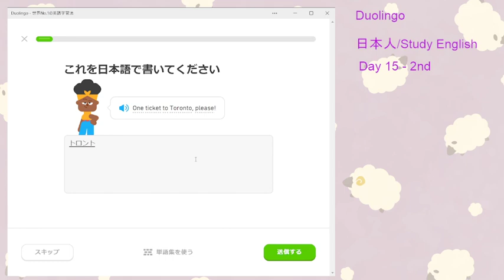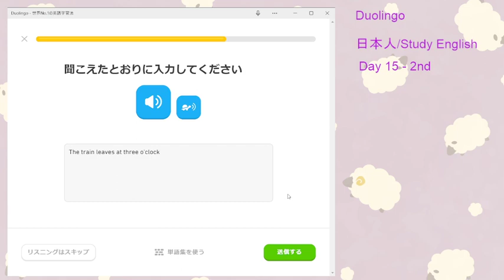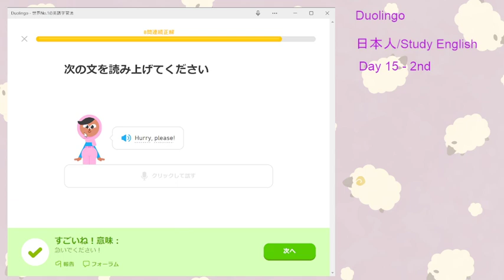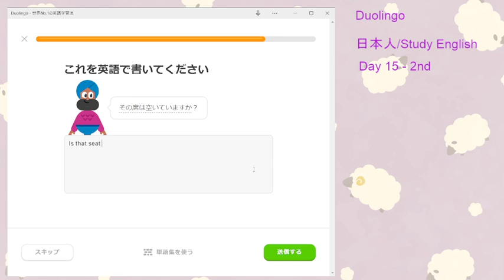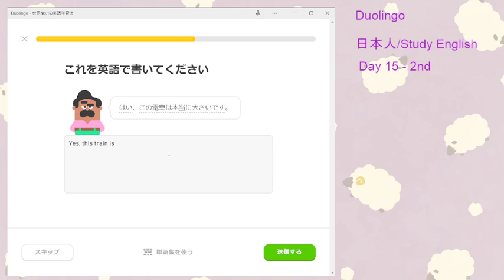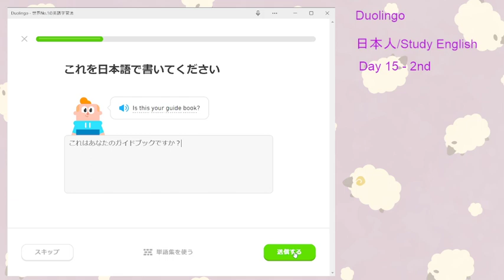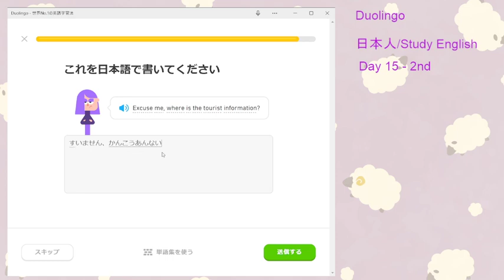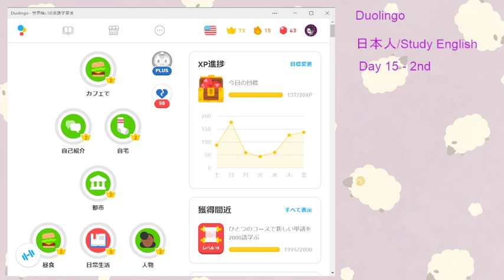[Streamlabs / Duolingo JP/EN] #2 学習しながら配信練習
Twitch Live Archive